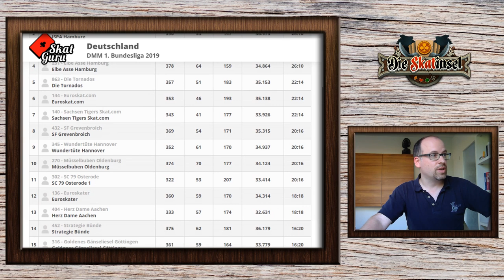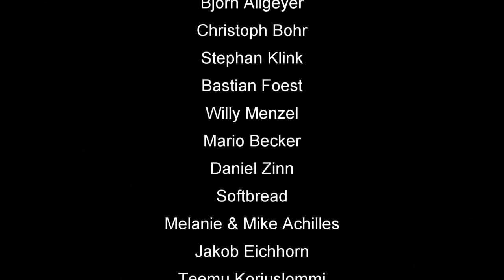Skat on Tour #23: ISPA Mannschaftsmeisterschaft 2019